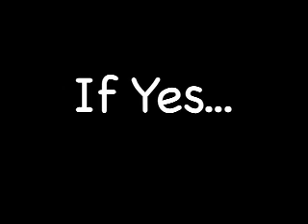Kristen and the Prom...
Um yeah its pretty self-explanatory ...